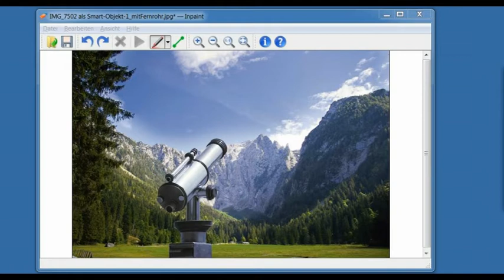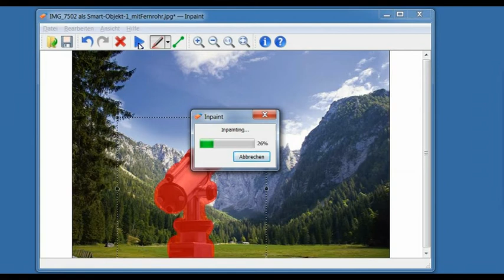Photo InPaint 4 - Der Objektentferner Videoschnelleinstieg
• Einfaches Entfernen ungewünschter Objekte aus Fotos per Mausklick. • Intuitive Technik zum Markieren von Objekten • Automatische Texturvergabe aus der Umgebung. • Frei definierbare Bereichswahl. • GENIAL: Hilfslinien-Funktion zur Perfektionierung der Foto-Ergebnisse. *Das Produkt bedarf keiner gesonderten Zusatzsoftware, sondern ist alleinständig einsetzbar. - Gelesen und gespeichert werden die Bildformate jpg, jpeg, bmp, png, tif, tiff. *